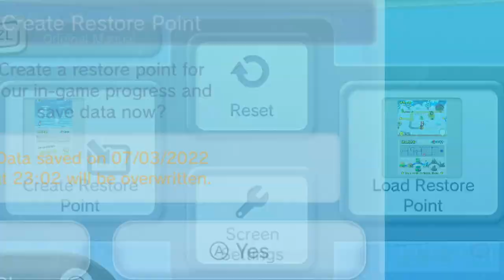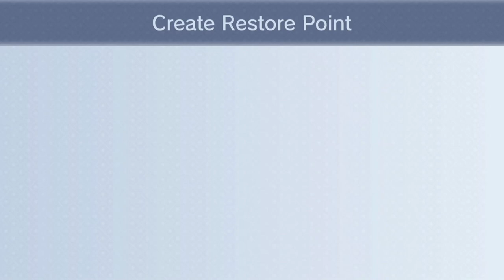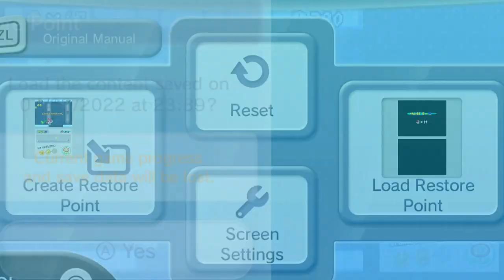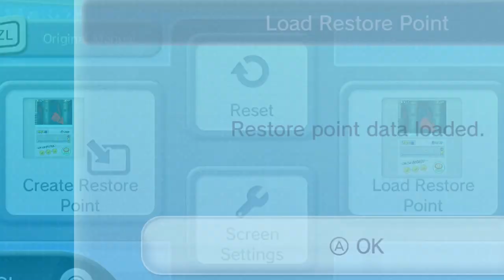New Super Mario Bros. - Episode 10: Xmas Time + Mario Vs. Petey Piranha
Mario ain't getting the Mistletoe & Wine tonight boys and girls, aight.